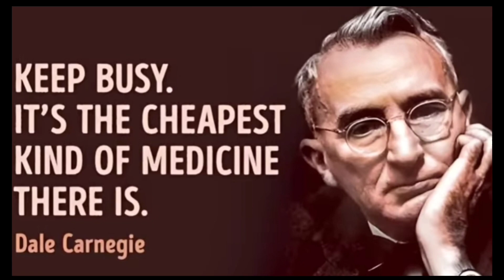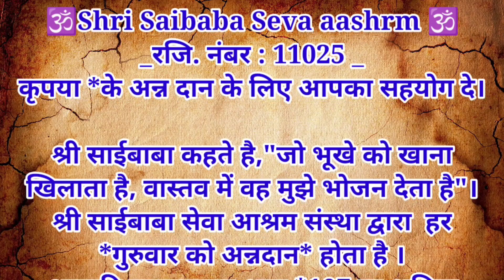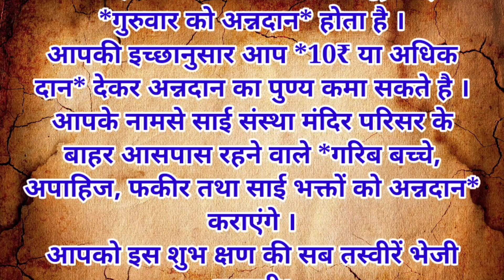जीवन भर की चिंताओं से मुक्ति का उपाय। अधिक सोचने वाले लोग जरूर सुनें।